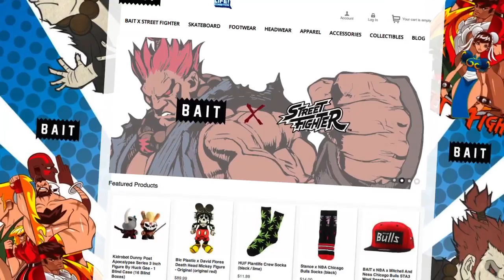GT.TV Episode 607 Act 3